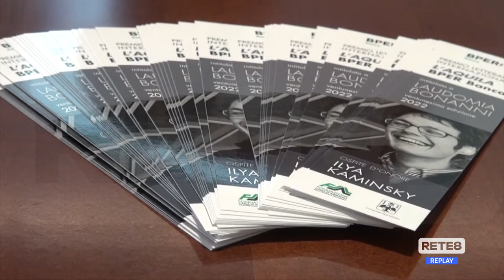L’Aquila - Premio "Laudomia Bonanni": è tornata la giuria degli studenti